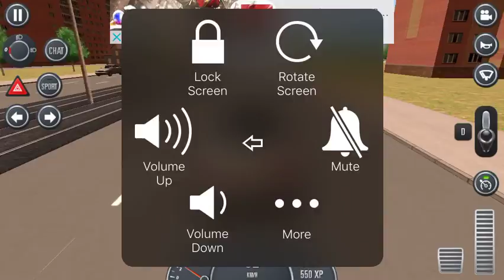Loja me makine leveli 1 (Shcool Driving 2017)